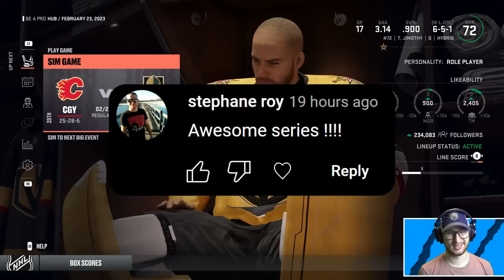*TJS FIRST FIGHT!?* NHL 23 GOALIE BE A PRO #5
Finishing up our first season with the Golden Knights, but will we be playoff bound? 👍